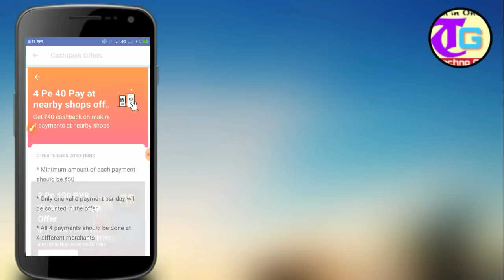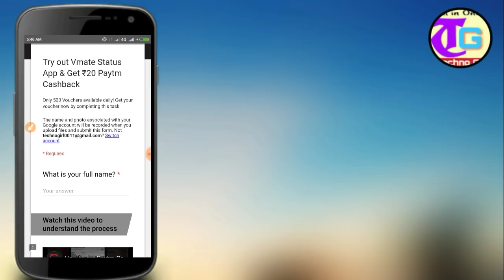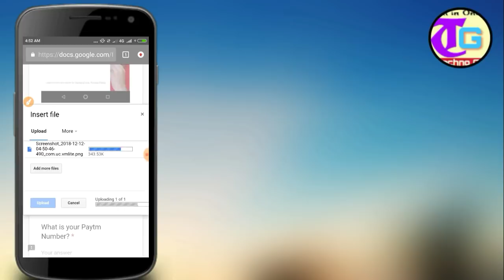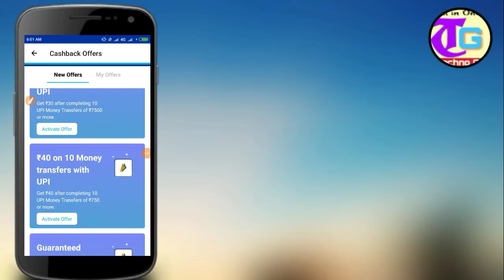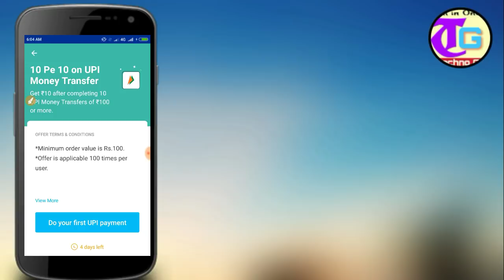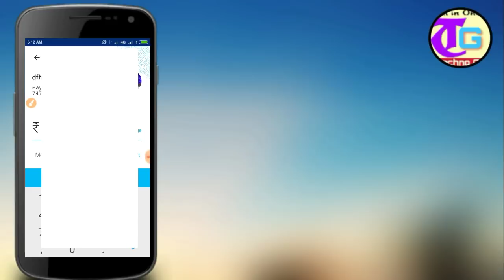Paytm Flat Rs.40 Cashback || Free 20₹ Paytm Voucher For All || Paytm P2P Offer Bank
❤Pennyer App (Sign Up 30₹)

💥Refer Code: " TE2393556 "